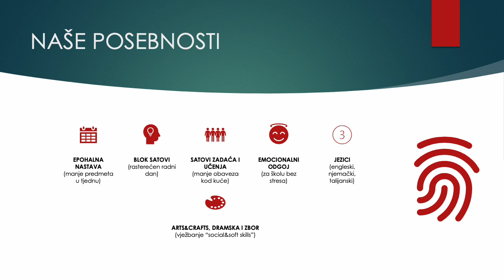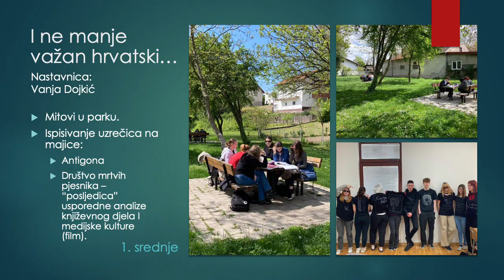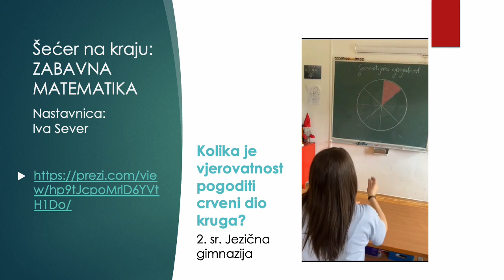EPOHA ZA NOVE SREDNJOŠKOLCE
Epoha je osnovna i srednja škola gimnazijskog programa u kojoj se u nastavi koriste elementi waldofske pedagogije. Posebnu važnost dajemo umjetničkim predmetima i umjetničkom izražavanju, te emocionalnom odgoju djece. Epoha je škola za život i škola bez stresa.